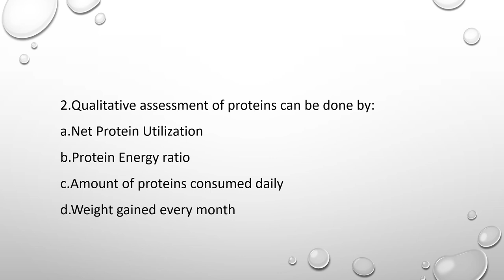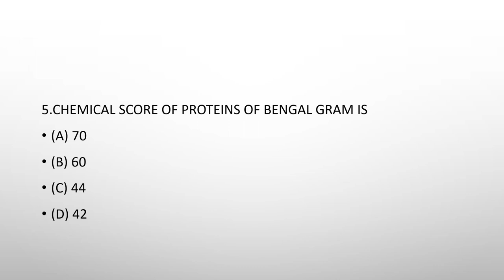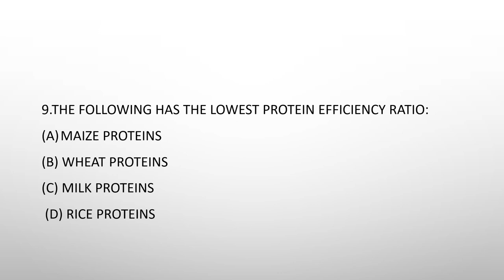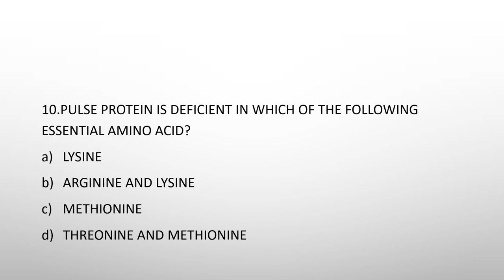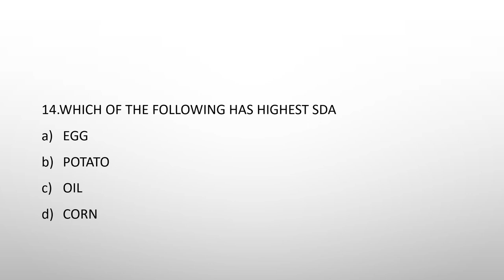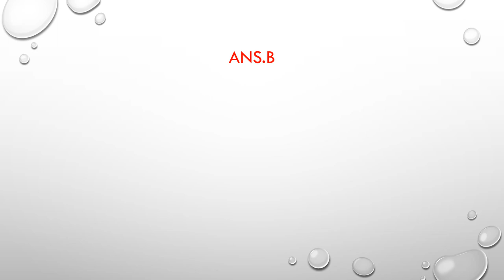BIOCHEMISTRY MCQs FOR FSO EXAM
mcqs related to biochemistry.This will be helpful for aspirants preparing for FSO exam.